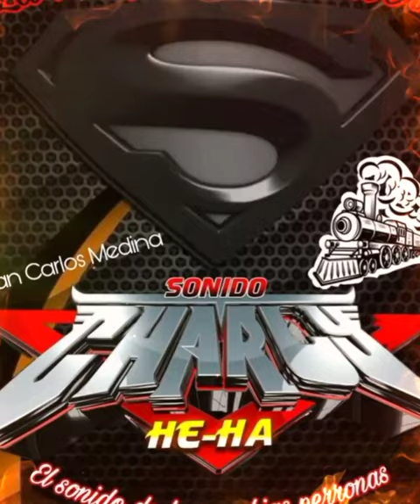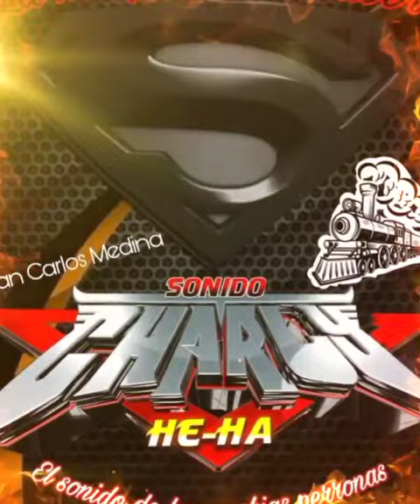SONIDO CHARLY CUMBIA MI RAZON DE SER (LOS DADDYS )2023